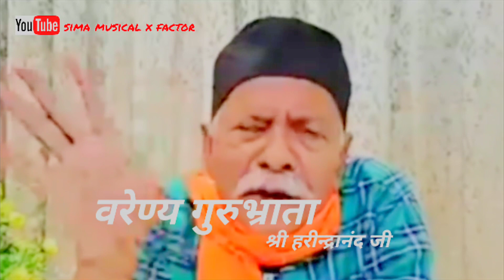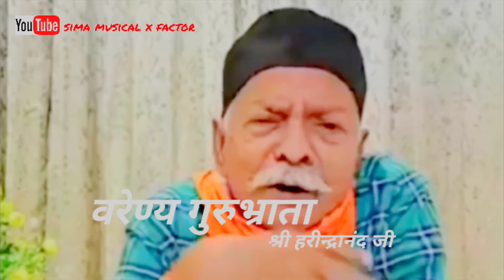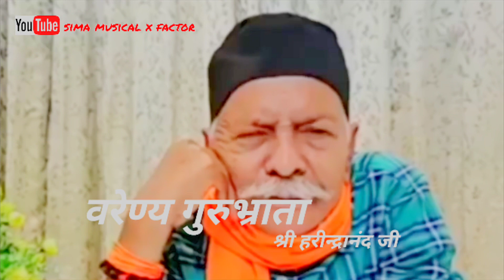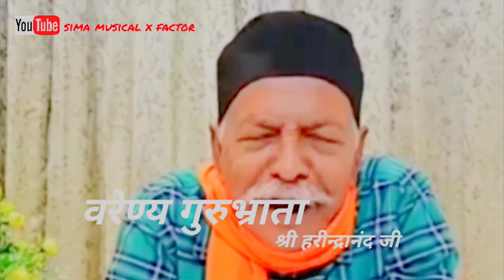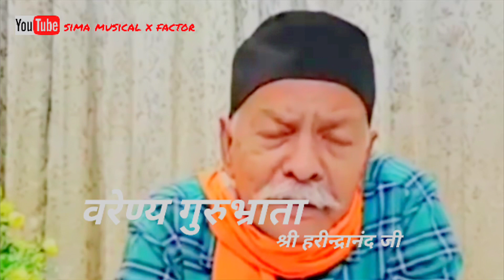वरेण्य गुरुभ्राता साहबश्री हरीन्द्रानंद जी का लाइव सम्बोधन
कोरोना एक वैश्विक संकट है।लेकिन जीतेंगे तो हमी।शिव की खुशबू,शिव की सुगंध से भारतभूमि सुगन्धित है।